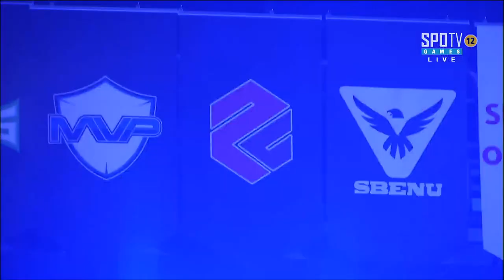[SK 텔레콤 프로리그2015] 황규석(프라임) vs 남기웅(삼성) 2세트 테라폼 -EsportsTV, 스타크래프트 2